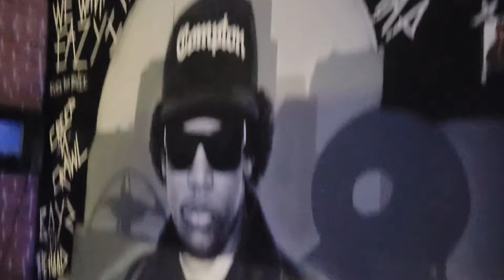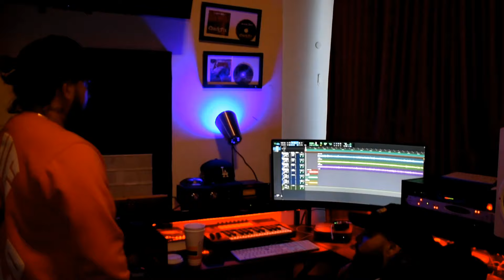Boundless Official Video- OGT ft E3 BABY EAZY-E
OFFICIAL VIDEO- OGT ft E3 BABY EAZY-E son of EAZY-E

Copyright: G's 1st Studios
Video by: Mz.Margy of G's 1st Studios
Engineered by: Moscato